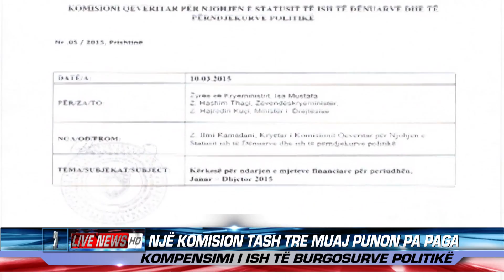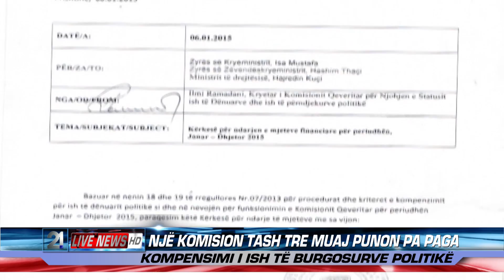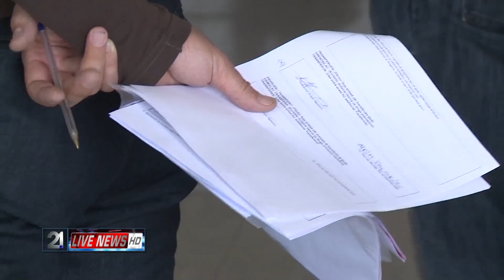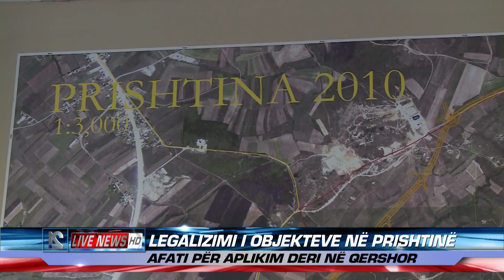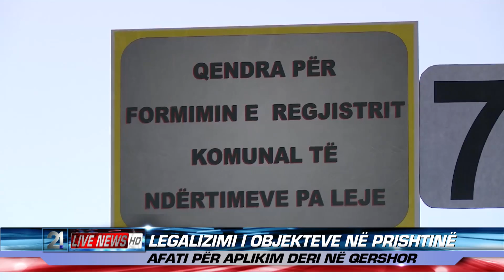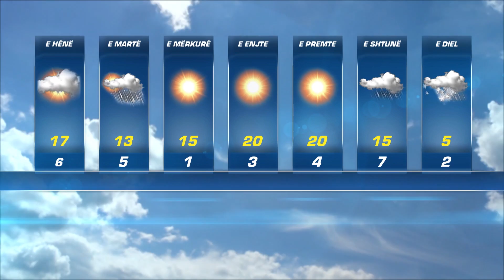21 Live News 12.04.2015